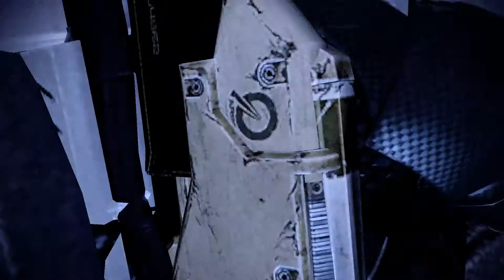Mass Effect 2: New and Old Friends